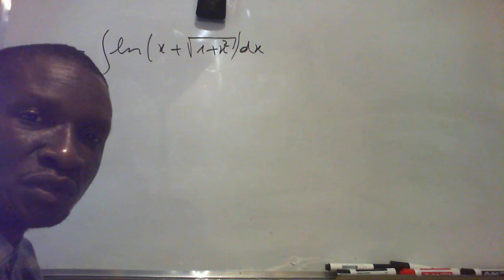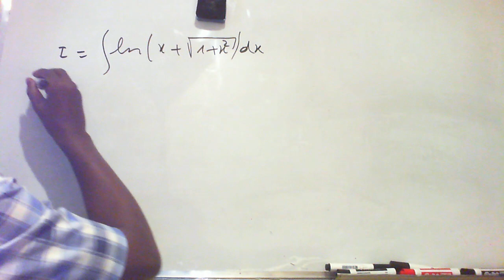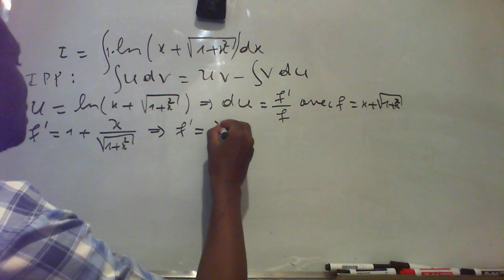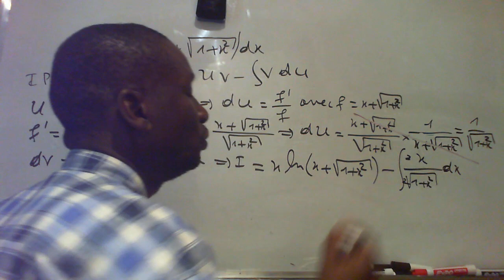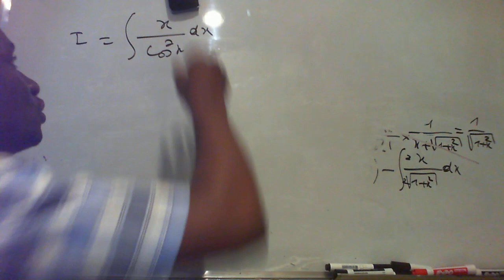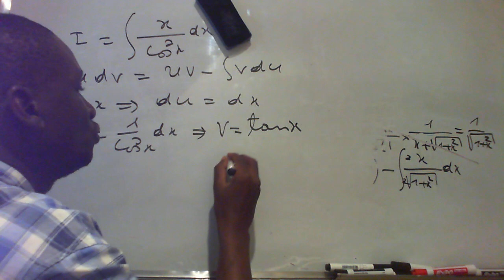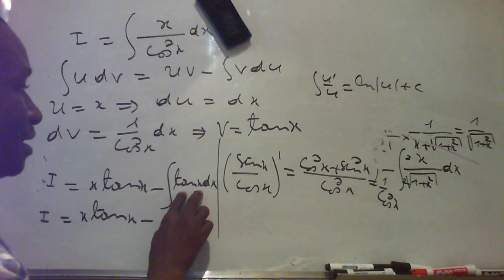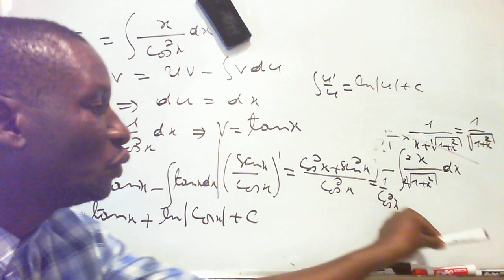Savoir manoeuvrer le calcul intégral. Amusez vous!